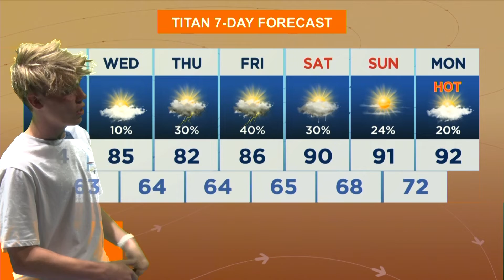Video Announcements 05.10.22